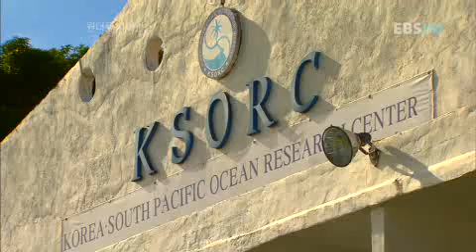원더풀 사이언스 - Wonderful Science_추크섬, 산호초의 비밀_#001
EBS, 원더풀 사이언스, Wonderful Science, 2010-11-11, 추크섬, 산호초의 비밀

지금으로부터 4억 년 기후를 기억하는 산호초를 과학적으로 알아본다